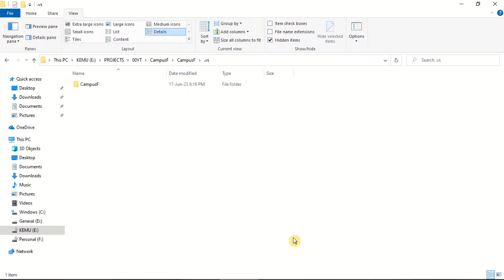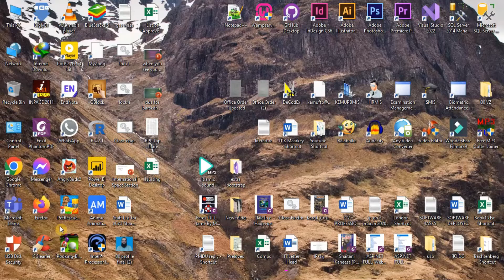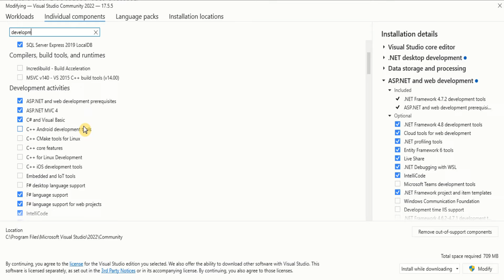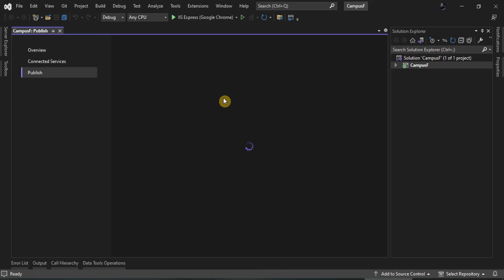Project Publish Option is Not Working in Visual Studio | Publish Button is disabled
If you face issues while publishing your projects to the local Server, Web Server, or Cloud using Visual Studio, this video is for you. Due to this error, when you click on the Publish button in Visual Studio, nothing happens. Additionally, the Publish option is either disabled or greyed out in Visual Studio.

We use Visual Studio to develop and Publish projects using .NET, ASP.NET, ASP.NET Core, Python, etc. technologies. However, due to some unknown issues, the Publish option in Visual Studio stops working. This "Project Publish Option Not Working" error makes the Publish button not respond. Or, you may find the Publish Option in Visual Studio, greyed out or disabled. When we click the Publish button, under the Publish tab in the Publish Window of Visual Studio, nothing happens at all. No publishing wizard or project publish dialogue box is opened. Watch the video, to troubleshoot & fix Project Publish Errors in Visual Studio.

The topics covered in this video are:

ASP.NET - Visual Studio web project Publish not working
Cannot publish the project in Visual Studio
Common reasons for project Publish not working in Visual Studio
Debugging project publish problems in Visual Studio
Failed Project publishing in Visual Studio
Failed Publishing in Visual Studio
Fixing issues with project publishing profiles in Visual Studio
Project Publish Not Responding in Visual Studio?
Project publish not updating files in Visual Studio
Project publish not working
Project Publish Not Working Visual Studio
Project publish option is not working in Visual Studio
Resolved - Publish failed. Check OutPut for more details
Troubleshooting tips for failed Project Publish in Visual Studio
Troubleshooting Visual Studio Web Deploy failures
Unable to publish Project in Visual Studio
Visual studio - publishing does not work properly
Visual Studio 2019 (enterprise) V 16.8.3 can't publish .NET Project

How do I enable Publish in Visual Studio?
How do I publish a project in Visual Studio?
How to debug project publish problems in Visual Studio?
How to diagnose and fix Visual Studio project publish errors?
How to enable project publishing in Visual Studio?
How to fix project publish failure?
How to Fix Project Publish Issues in Visual Studio?
How to fix Visual Studio project not publishing?
How to resolve project publish errors in Visual Studio?
How to Troubleshoot Project Publish Problems in Visual Studio?
Why the Publish options is disabled?
Why the Publish is not working in Visual Studio?